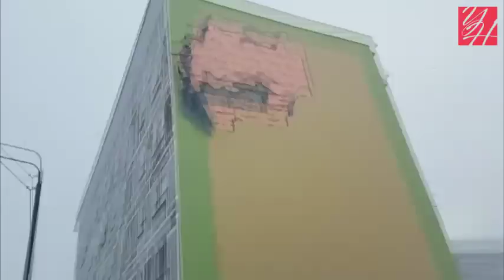25.01.2018 — В Углегорске оторвало обшивку с дома на Свободной